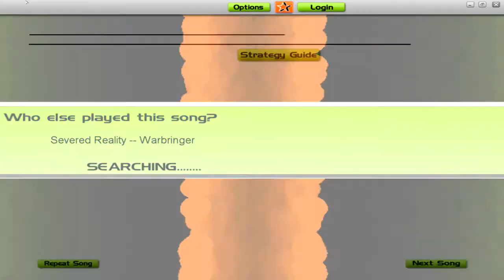Audiosurf: "Severed Reality" by Warbringer (HD)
MOAR AUDIOSURF!

Told you I'd tone down the heaviness. I'll probably be keeping to the Thrash-y type stuff for now, unless the urge to do something heavier is too great.